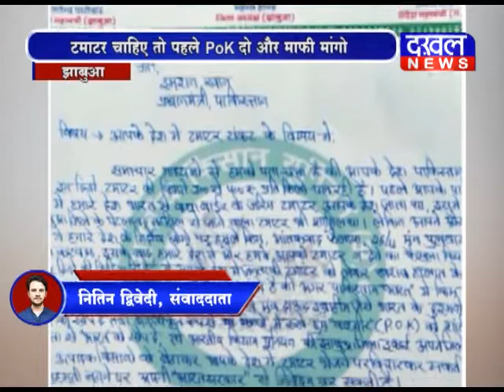Pakistan टमाटर POK DAKHAL NEWS//